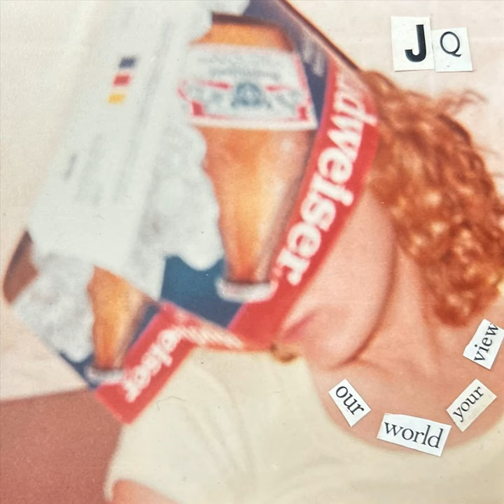Toucan (feat. Eddie Compagnone & Michael Schott)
Toucan (feat. Eddie Compagnone & Michael Schott) · Jules Quinn · Eddie Compagnone · Michael Schott

Our world, your view